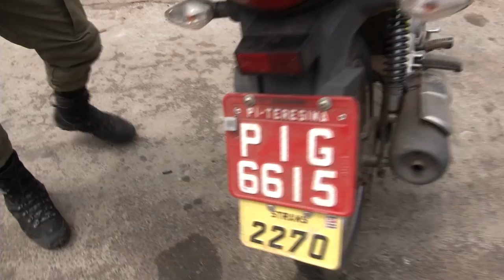Casal apreendido tentando jogar celular e drogas para presos na casa de custódia